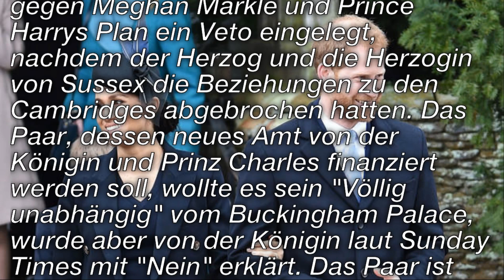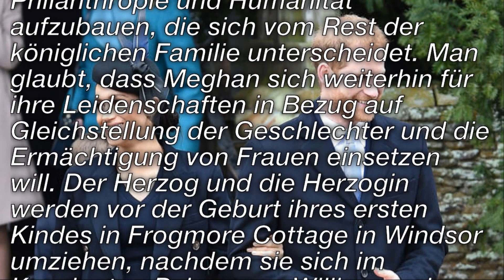Queen Elizabeth II: Meghan Markle und Prinz Harry planen